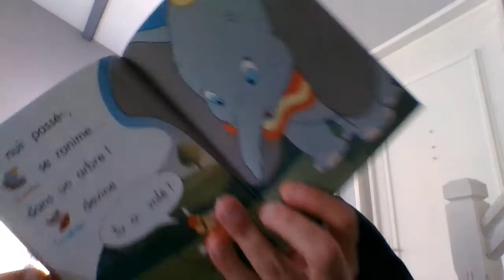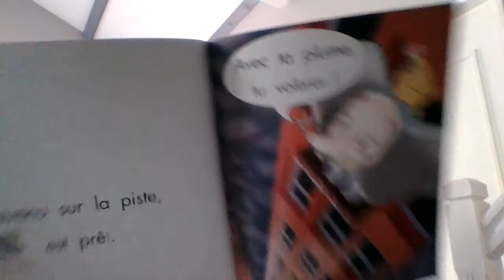Vidéo - Histoire Dumbo - Paul sait lire